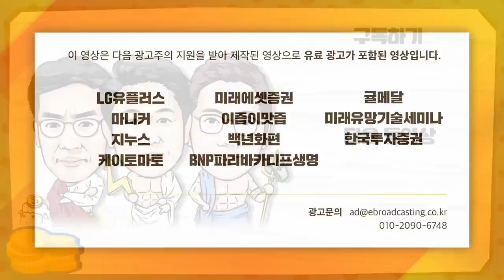[증시 셔터맨] 환율 리스크, 원화 약세가 한국시장에 미친 영향들 f. 한국투자증권 박제영 차장